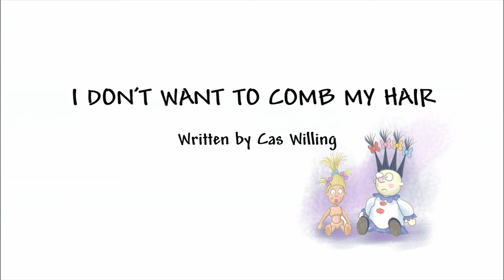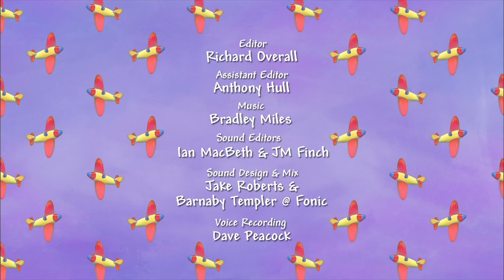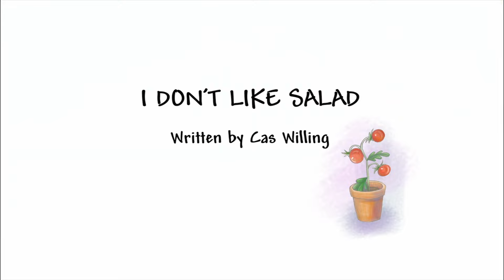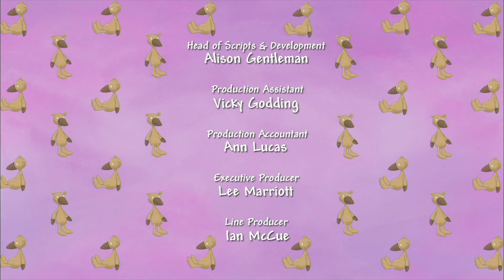Lost Items and Bath Battles | Little Princess TRIPLE Full Episodes | 30 Minutes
Embark on an adventure with the Little Princess as she tackles the dilemma of losing borrowed items and her aversion to baths. In this triple episode extravaganza, enjoy 30 minutes of fun-filled escapades and endearing moments with the Little Princess and her friends.